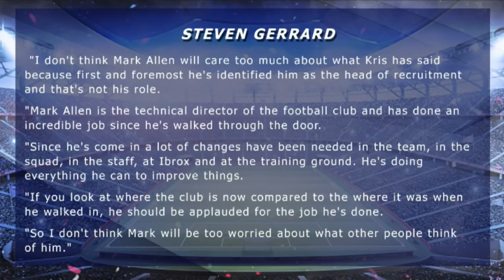Ferguson: Refs Shouldn't Be Calling Managers - Football Show - Fri 15th Mar 2019